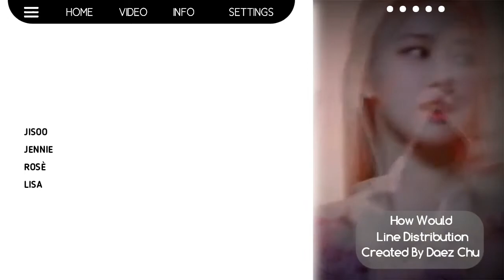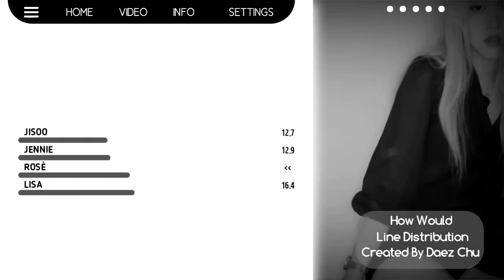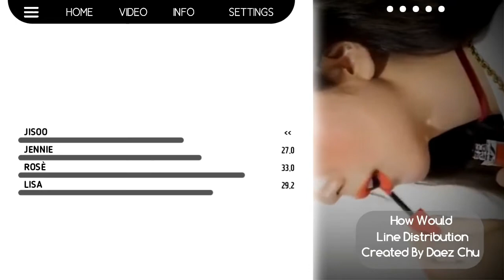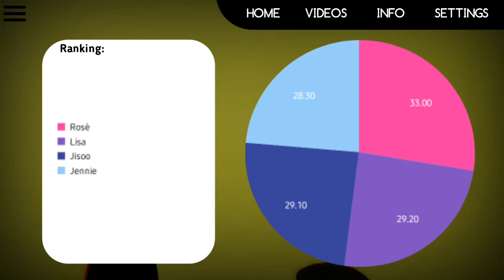BLACKPINK - Baraboom (By Janny) | Line Distribution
APPS USED:
-KineMaster (Whole Video)
-PixelLab (Bars)
-PicsArt (Template)

Artists: BLACKPINK
Outro: BLACKPINK ft. CARDI B - Bet U Wanna (By Janny)